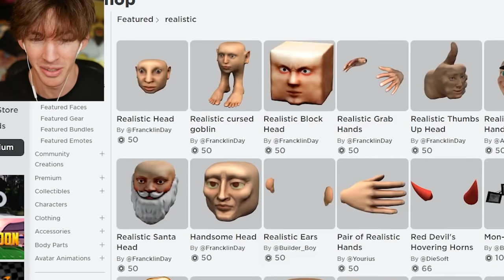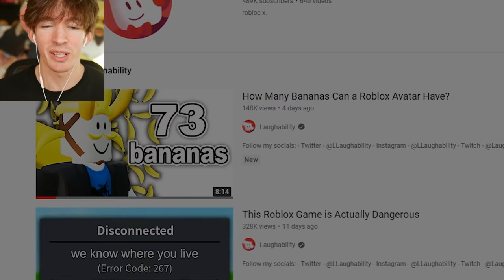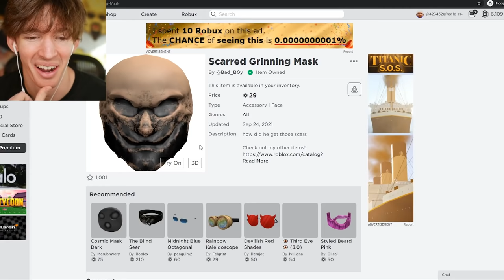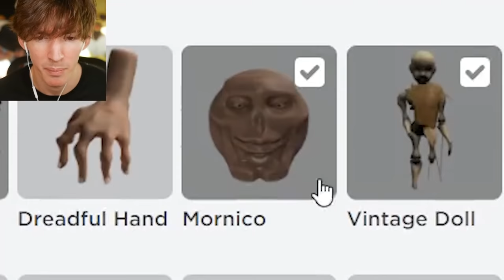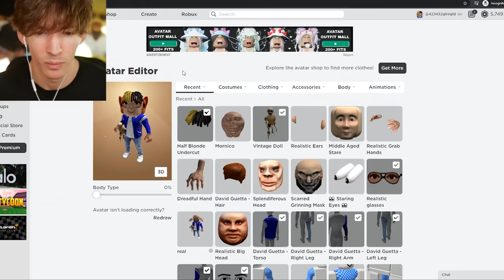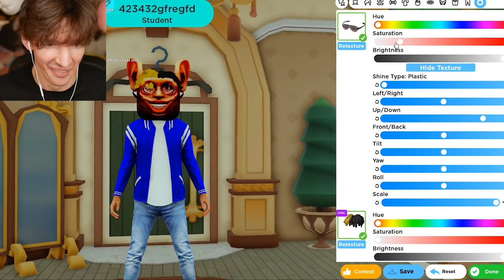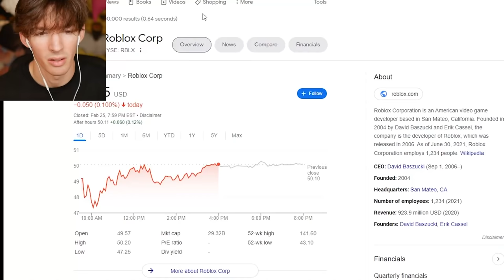How REALISTIC can your ROBLOX avatar be?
Today I create the most realistic Roblox character ever . Please raise the Roblox stock